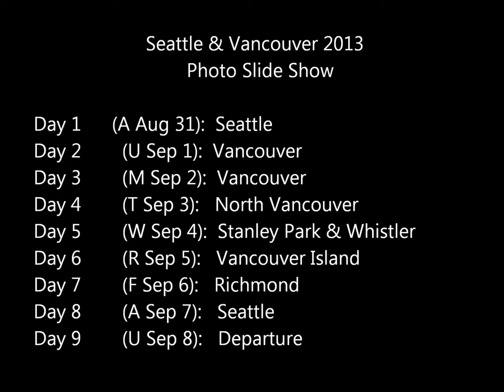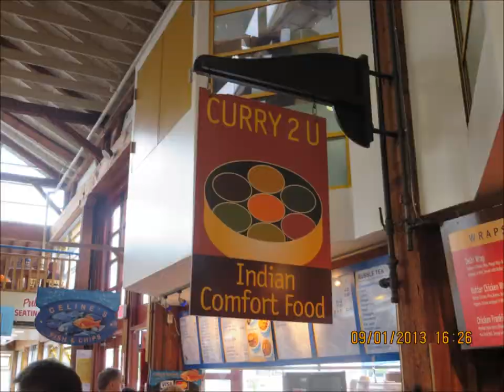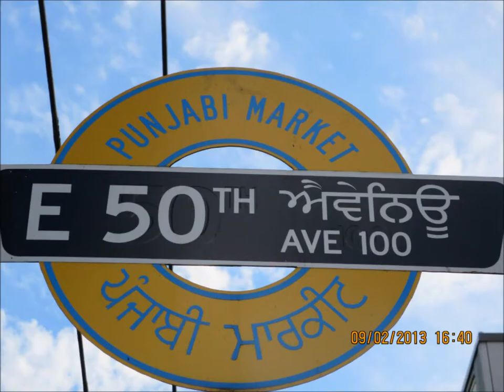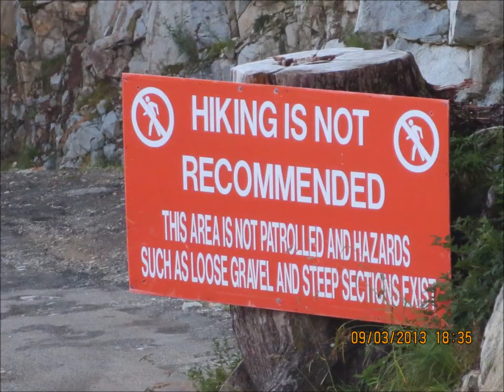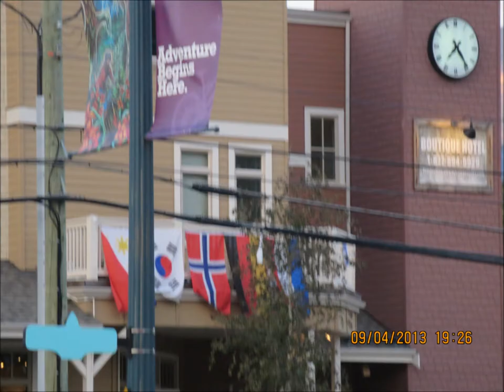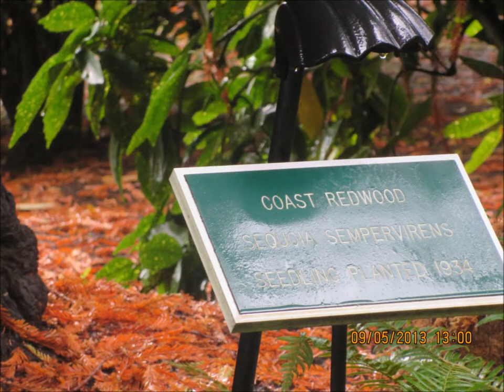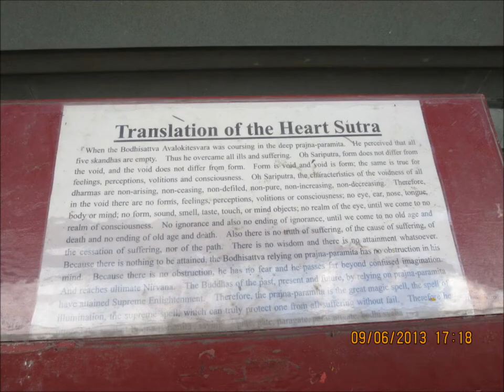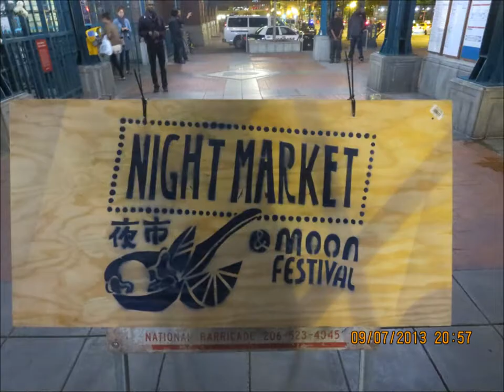2013 08 31 Seatle & Vancouver Photo Slide Show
I and my mother went to Seattle/Vancouver from Sat Aug 31, 2013 to Sun Sep 8, 2013. Each photo is shown for 2.5 seconds (title slides are for 5 seconds (introduction title slide is for 10 seconds)). Many of the photos of myself were taken by myself without a tripod, which explains why some of them may appear too close or why I might not be looking at the camera straight.

Dallas to Salt Lake City to Portland to Seattle to Vancouver
Vancouver to Seattle to Phoenix to Dallas

Day 1a:  Seattle (Westlake Center, Chinatown)
Day 1b:  Arrival in Canada/Vancouver
Day 2:    Vancouver (Taiwan Festival, Chinatown, False Creek Ferry Ride, Granville Island, Hare Krishna Temple)
Day 3:    Vancouver (Downtown/Canada Place/Harbour Front, Punjabi Market, Vancouver YVR International Airport)
Day 4:    North Vancouver (Capilano Suspension Bridge Park, Grouse Mountain)
Day 5:    Stanley Park, Sea to Sky Highway, Whistler
Day 6:    Vancouver Island (Ferry Ride, Butchart Gardens, Victoria Inner Harbour Area)
Day 7:    Richmond (Intnl Kuan Yin Buddhist Temple, Richmond Centre Mall, Aberdeen Centre Mall, Richmond Night Market)
Day 8a:  Amtrak Cascades Train Ride
Day 8b:  Seattle (Amtrak Cascades Train Ride, International District, Space Needle, EMP Museum, Pike Place Market, Chinatown Moon Festival Night Market Celebration)
Day 9:    Departure (not in photo slide show)

To skip to:
00:12  Day 1 Seattle
02:10  Day 1 Arrival in Canada/Vancouver
02:57  Day 2 Taiwan Festival
03:10  Day 2 Chinatown
05:38  Day 2 False Creek Ferry Ride
06:15  Day 2 Granville Island
08:30  Day 2 Hare Krishna Temple
09:25  Day 3 Downtown Vancouver, Canada Place, Harbour Area
12:25  Day 3 Punjabi Market
13:10  Day 3 Vancouver YVR Intnl Airport
15:18  Day 4 Capilano Suspension Bridge Park
17:58  Day 4 Grouse Mountain
22:23  Day 5 Stanley Park
24:23  Day 5 Sea to Sky Highway
25:35  Day 5 Whistler
28:05  Day 6 Butchart Gardens
33:45  Day 6 Victoria Inner Harbour Area
35:58  Day 7 Richmond
38:58  Day 8 Amtrak Cascades Train Ride
39:10  Day 8 Arrival in USA/Seattle

The very first slide was taken in Portland.